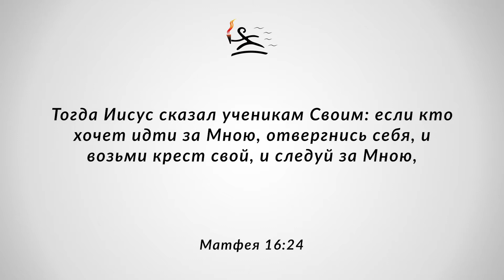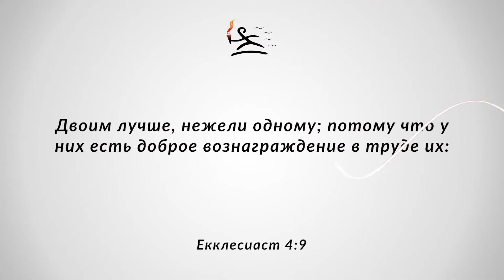«Твой крест» (1.11.20) воскресное служение (В. Кипкаев)